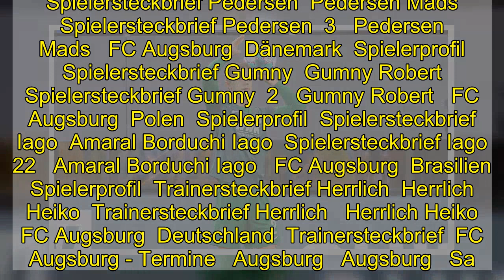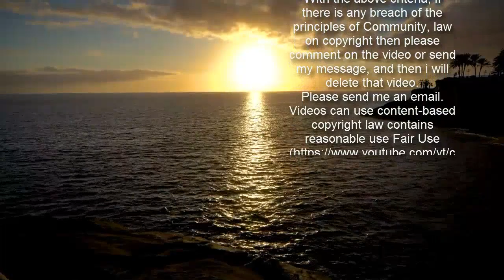Gumny: Falsche Seite, richtige Spur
Augsburgs Rechtsverteidiger Robert Gumny kam in der Liga zuletzt zweimal auf der ungewohnten linken Seite zum Einsatz. Im Test gegen Heidenheim zeigte er auch auf rechts gute Ansätze.  Hat sich auf der linken Abwehrseite in den Fokus gespielt: FCA-Profi Robert Gumny.  imago images  Zu Saisonbeginn wechselte Gumny von Lech Posen zum FCA, so richtig durchsetzen konnte sich der 22-Jährige aber noch nicht. "Bei ihm waren in der Vergangenheit Licht und Schatten", sagt Trainer Heiko Herrlich. "Er hat immer wieder angedeutet, dass er Qualität hat, hatte aber auch Phasen, in denen es nicht so gut war." Das Tempo und die Robustheit in der Bundesliga waren für Gumny zu Beginn ungewohnt, defensiv hatte er immer wieder Probleme, offensiv blitzte seine Dynamik aber einige Male auf.  An FCA-Eigengewächs Raphael Framberger kam Gumny auf der rechten Abwehrseite bislang nicht vorbei. Dafür bekam er zuletzt eine Chance auf links. Weil Stammkraft Iago (Sprunggelenk-OP) weiter fehlt und sich Vertreter Mads Pedersen mit Adduktorenproblemen herumschlug, begann Gumny gegen Gladbach (3:1) und Freiburg (0:2) auf der für ihn falschen Seite - und zeigte, dass er immer besser in die Spur kommt. "Er hat auf der seitenfremden Position ordentliche Spiele gemacht, das ist positiv zu bewerten", findet Herrlich."60 Minuten ein sehr gutes Spiel gemacht"  Spielersteckbrief Framberger  Framberger Raphael  Spielersteckbrief Framberger  32   Framberger Raphael   FC Augsburg  Deutschland  Spielerprofil  Spielersteckbrief Pedersen  Pedersen Mads  Spielersteckbrief Pedersen  3   Pedersen Mads   FC Augsburg  Dänemark  Spielerprofil  Spielersteckbrief Gumny  Gumny Robert  Spielersteckbrief Gumny  2   Gumny Robert   FC Augsburg  Polen  Spielerprofil  Spielersteckbrief Iago  Amaral Borduchi Iago  Spielersteckbrief Iago  22   Amaral Borduchi Iago   FC Augsburg  Brasilien  Spielerprofil  Trainersteckbrief Herrlich  Herrlich Heiko  Trainersteckbrief Herrlich   Herrlich Heiko   FC Augsburg  Deutschland  Trainersteckbrief  FC Augsburg - Termine   Augsburg   Augsburg   Sa.  15:30  Hoffenheim   Hoffenheim  Schalke   Schalke   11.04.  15:30  Augsburg   Augsburg   FC Augsburg - Termine   Bundesliga - 27. Spieltag  Augsburg   Augsburg   Sa.  15:30  Hoffenheim   Hoffenheim  Bundesliga - 28. Spieltag  Schalke   Schalke   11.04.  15:30  Augsburg   Augsburg  Bundesliga - 29. Spieltag  Augsburg   Augsburg   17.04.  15:30  Bielefeld   Bielefeld  Bundesliga - 30. Spieltag  Frankfurt   Frankfurt   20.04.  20:30  Augsburg   Augsburg   alle Termine  Beim 3:1 im Test gegen Heidenheim durfte Gumny wieder auf rechts beginnen - und setzte ein paar Akzente. Mit Übersicht und guter Technik legte er Laszlo Benes das Tor zum 1:1 auf, schlug darüber hinaus in der ersten Halbzeit gute Flanken. Zur Pause wechselte Gumny dann wieder nach links und ließ etwas nach. "Er hat 60 Minuten ein sehr gutes Spiel gemacht. Hinten raus hat man gemerkt, dass ihm ein bisschen die Luft ausgegangen ist", lautet Herrlichs Fazit.  Framber